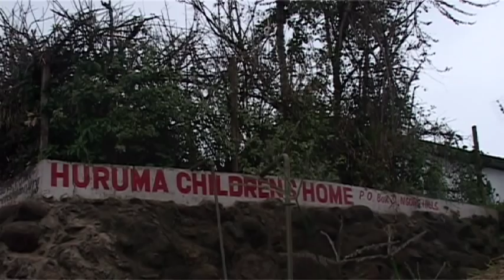World AIDS Day - Interview with Milicent (The Church, Africa and the HIV/AIDS Crisis)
Filmed on location by charity SGM Lifewords, these interviews document the ravages of HIV/AIDS in communities in Kenya and Uganda. Lyrical and intimate, these haunting films give a voice to those who have no voices. As the stories unfold, we see faith and bravery in the face of stigma, poverty and ignorance. And we learn how the Christians are caught up in the devastation.